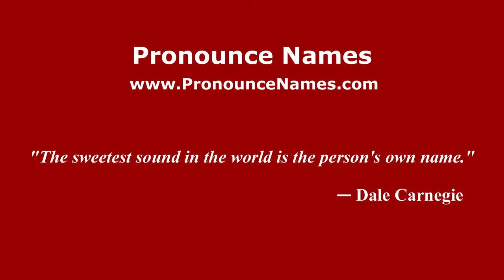How to pronounce Vuolo (Italian/Italy) - PronounceNames.com